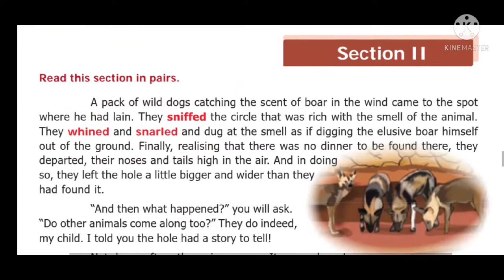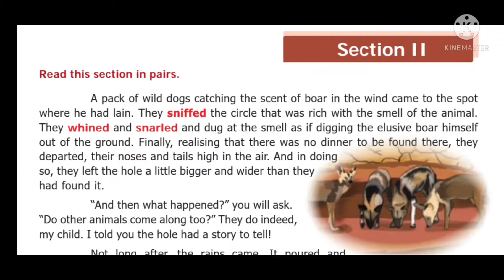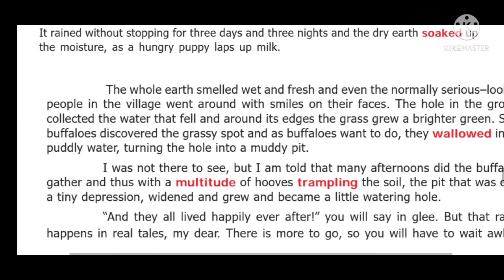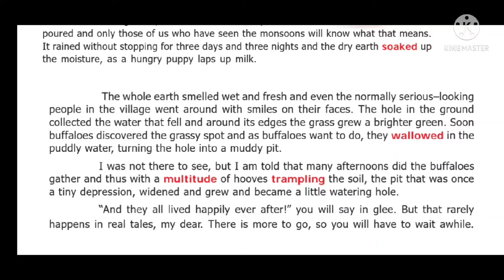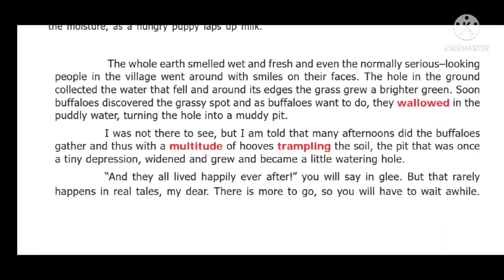ஆறாம் வகுப்பு ஆங்கிலம் | CLASS 6 ENGLISH | மூன்றாம் பருவம் | TERM 3 | PROSE 1 | Who Owns the Water?